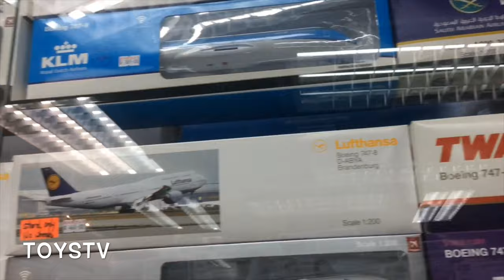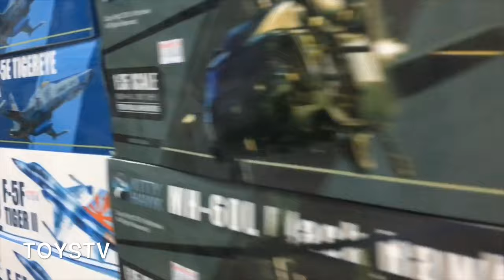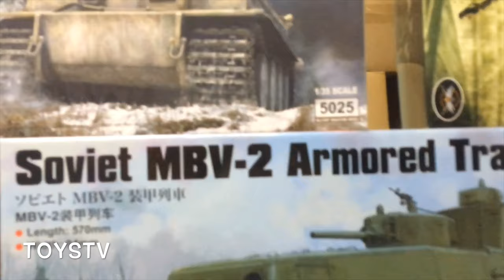TOYSTV Toys Shopping Guide Hong Kong P16 康田模型 Continental Models & Toys Company 香港玩具購物攻略 16